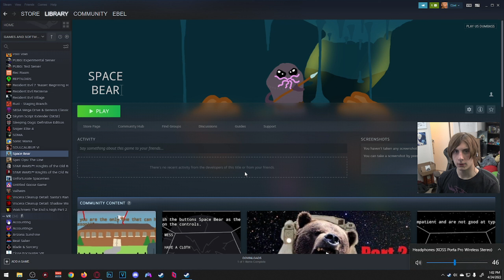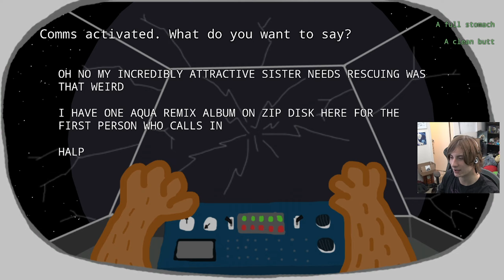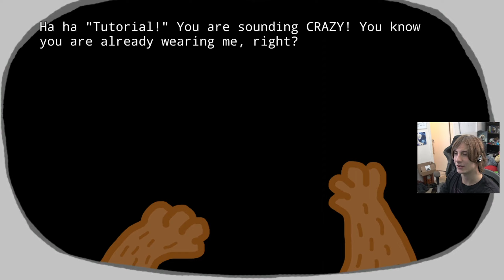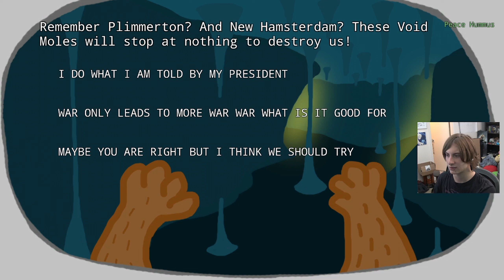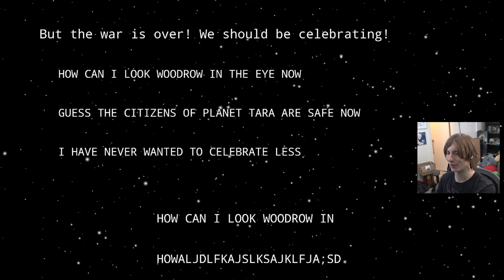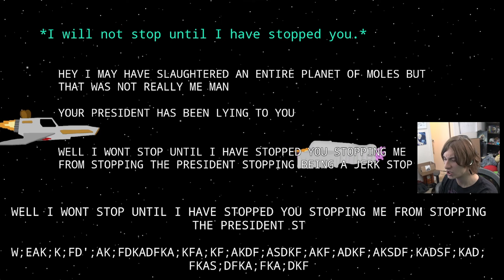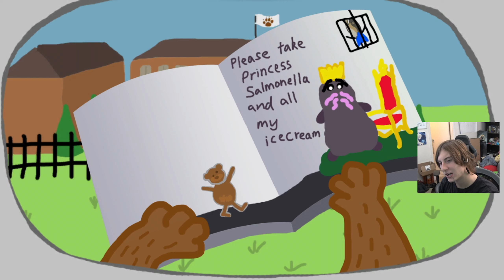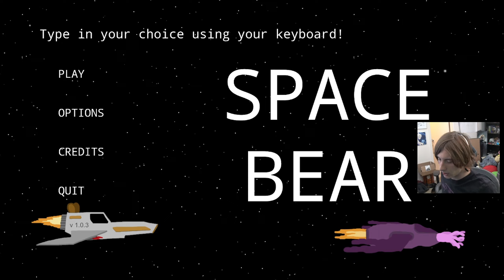Space Bear Is The Weirdest Game I've Played In Forever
I read a review saying this game was the equivalent of having 20 acid trips at once.